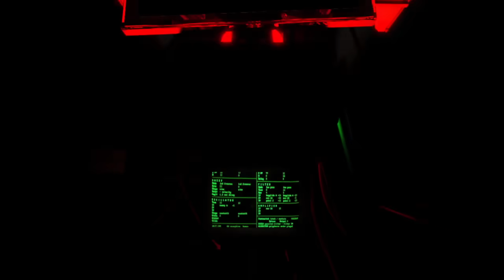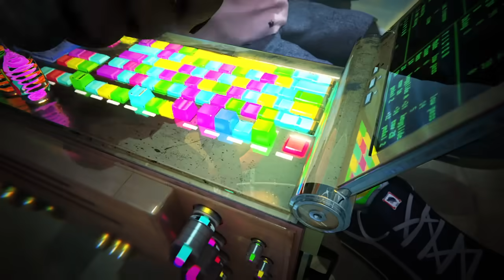Shaka Ponk - I'm Picky [OFFICIAL VIDEOCLIP]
Album « The Geeks and The Jerkin's Socks" new limited edition OUT -- download it on iTunes